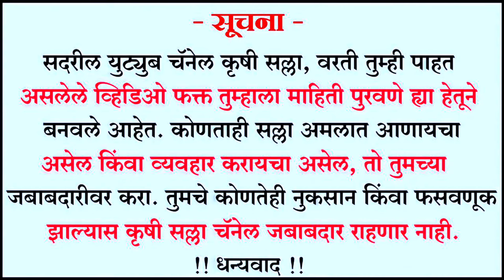सांगलीच्या शेतकऱ्यांनी 2 दिवस दूध काढून हरियाणातून घेतल्या टॉप ब्रीडच्या 10 मुरा म्हशी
या चैनलचा उद्देश तुम्हाला वेग-वेगळ्या व्यवसायाबद्दल माहिती देण असून, तुम्ही व्हिडीओमधील कोणताही व्यवसाय करण्यास बांधील नाही आहात. तुम्हाला झालेल्या कोणत्याही नफ्याची किंवा नुकसानीची जबाबदारी "कृषी सल्ला" टिम घेत नाही. प्रत्येक व्यवसायाच यश किंवा अपयश हे व्यवसाय करणाऱ्यांवर अवलंबून असतं. चॅनलचं काम तुम्हाला नव-नवीन व्यवसायां बद्दल केवळ माहिती देणं आहे. ज्याने तुम्हाला कोणताही व्यवसाय समजण्यास मदत होऊ शकेल...

Videos on this channel are just for educational purposes and spreading information “krushi salla” channel are not responsible for any loss or profit that happens form any of these videos, it totally depends on your research of the market and hard work ...